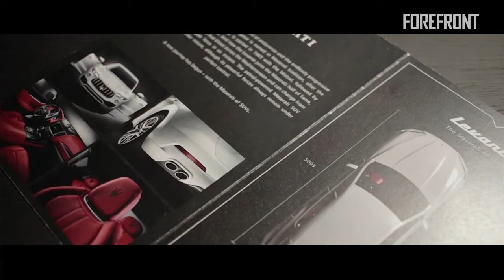The Masterpiece by Maserati AR Brochure Case Film